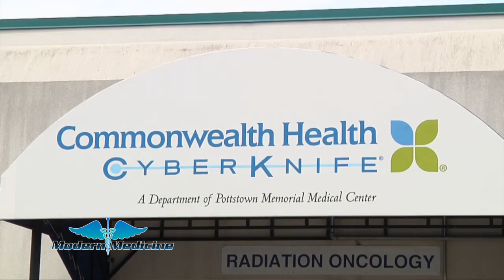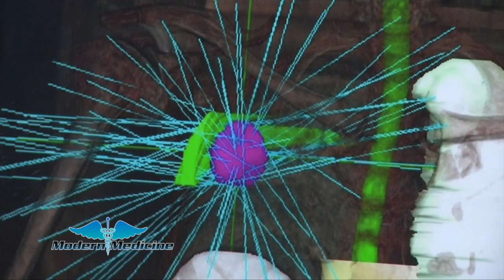Modern Medicine: S1E7 - CyberKnife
Dr. Dave Moylan, Coroner and President of the Simon Kramer Cancer Institute talks with Dr. John Lamond, Medical Director at Commonwealth Health Cyberknife about the Cyberknife.